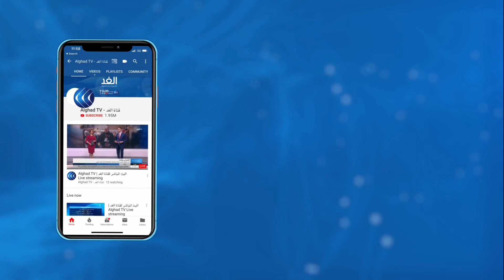شاهد | كلمة ترامب الكاملة بشأن سد النهضة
دعا الرئيس الأميركي دونالد ترامب ورئيس الوزراء السوداني عبد الله حمدوك، الجمعة، إلى التوصل إلى حل ودي للخلاف بشأن سد النهضة بين السودان ومصر من جهة وإثيوبيا من جهة أخرى، موجها تحذيرا غير مسبوق لأديس أبابا.
وقال حمدوك، في اتصال هاتفي مع ترامب إثر إعلان السودان وإسرائيل إقامة علاقات بينهما، إنه يأمل في التوصل إلى حل ودي بشأن ملف سد النهضة.
وقال ترامب الذي أجرى المكالمة أمام صحفيين في البيت الأبيض، إنه أبلغ مصر أيضا نفس الشيء، مضيفا أن "الوضع خطير"، وأنه قد ينتهي الأمر بالقاهرة بأن "تنسف ذلك السد".